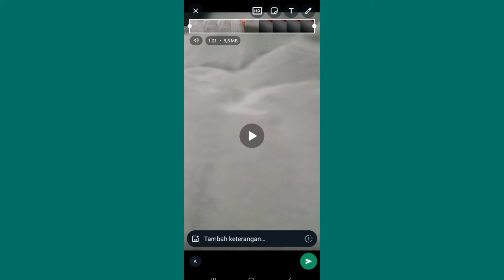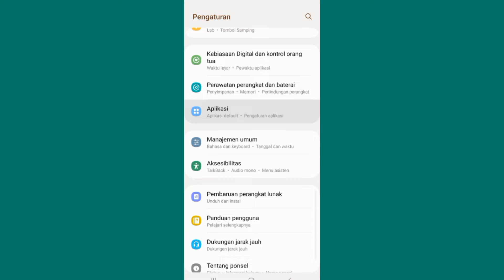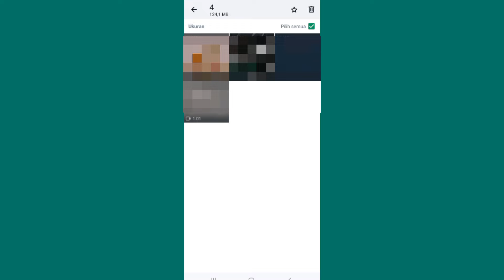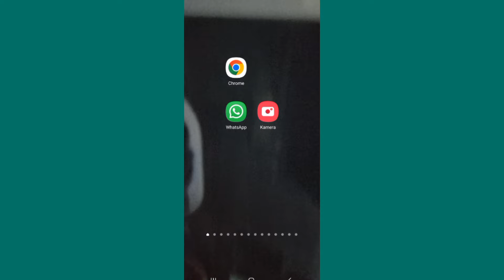Cara Mengatasi Tidak Bisa Mengirim Video Di Whatsapp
mengatasi whatsapp tidak bisa mengirim video jadi kenapa saat kita mengirim video di whatsapp tidak bisa terkirim mungkin ada beberapa penyebab nya kaliam bisa cek kuota internet kalian terus bisa masuk pengaturan whatsapp pilih penyimpanan bisa hapus semua